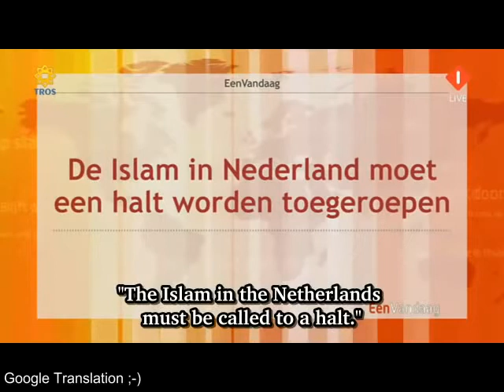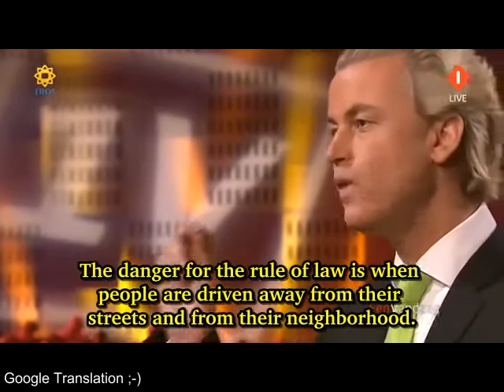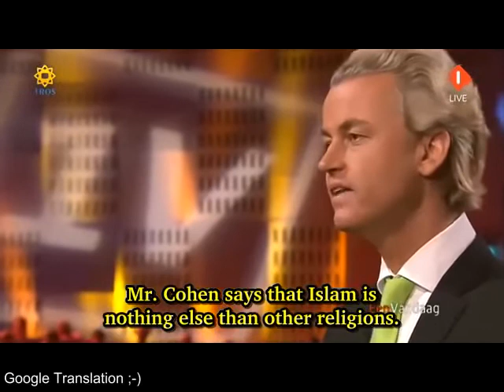Geert Wilders_For six years I've to debate wearing a bulletproof vest (google translation)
KuffarTube

Geert Wilders Netherlands PVV

rendered from the german subtitle file using google translator